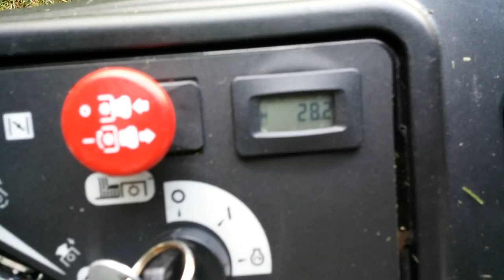Garter Snake and Hustler